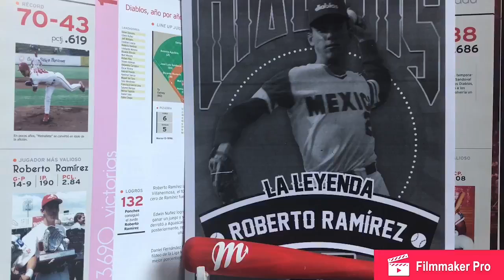Historias de Leyendas Diablos Rojos por Karo García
HistoriasDeLeyendas ⚾️🎞 Por Karo García

Orgullo de El Laurel,Veracruz. Protagonista de una historia de lucha, entrega, profesionalismo y amor por el beisbol y por los Diablos Rojos del México👹⚾️

Reconocido y querido por la afición escarlata por generaciones:
⭐️Roberto “Metralleta” Ramírez⭐️